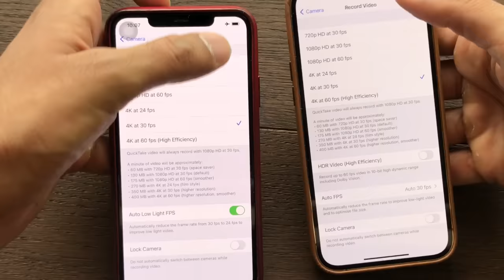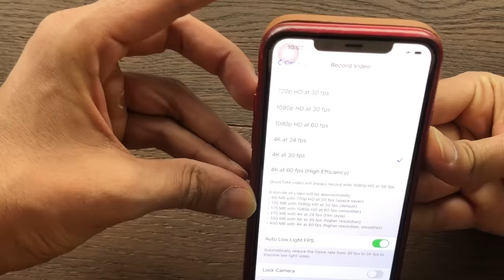My New iPhone 12 Pro Max | Dhruv Rathee Vlogs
For this Diwali, I gift myself a brand new iPhone 12 Pro Max. Enjoy the unboxing and the comparison of this phone with my old phone - iPhone 11 Pro Max. How much improvement is there really? Is it worth buying? I compare the night modes in all ultra wide angle lens, wide angle lens and telephoto lens and review it in Hindi.